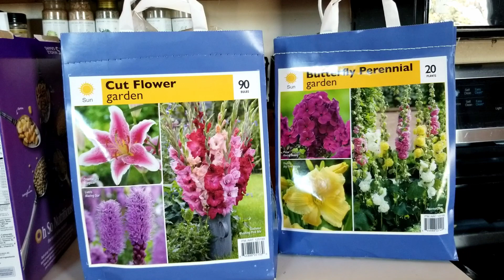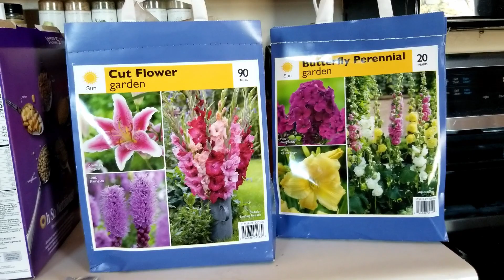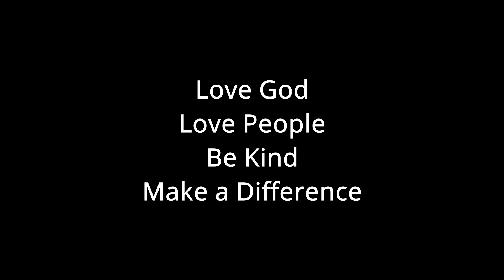Can He get the post out in 1 PIECE??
Working on my garden and getting the cattle barn ready for work to be done on it.